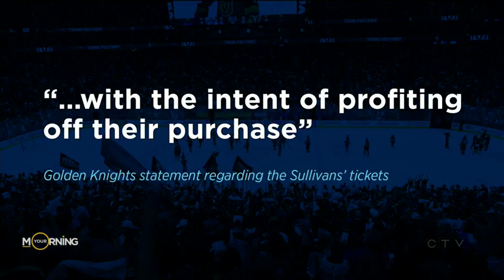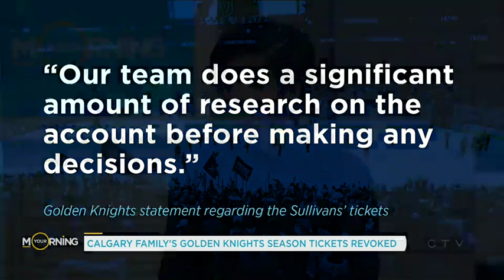Why this Calgary family had their Golden Knights season tickets revoked | Your Morning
The family has a home in Las Vegas but had their season tickets revoked without warning.